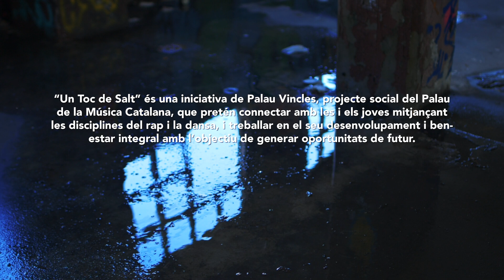Mon amie - Un toc de Salt (Palau Vincles)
El videoclip Mon amie és una producció dels joves del programa “Un Toc de Salt”, de Palau Vincles, el projecte social del Palau, al municipi gironí de Salt. Es tracta d’una producció audiovisual en què han participat 22 estudiants de l’PFI de l’Escola Pia Salt, un centre que dona formació a joves d’entre 16 i 21 anys de diverses procedències i realitats amb un denominador comú majoritari: una elevada càrrega emocional difícil de gestionar fruit de les diferents situacions de l’origen o de l’entorn amb les que conviuen.

Mon amie captura l’essència i la força dels seus participants. La cançó és un crit d’esperança i un recordatori que la força de l’amistat pot superar la soledat i els moments difícils. Els joves han trobat suport mútuament i amb les persones que els han acompanyat a través del programa "Un toc de Salt" i han creat una peça musical que vol arribar al cor de la societat.

L’enregistrament del videoclip s’ha realitzat a dues zones de Girona, triades per ells mateixos. El resultat és una peça audiovisual que captura la seva autenticitat i la seva determinació.